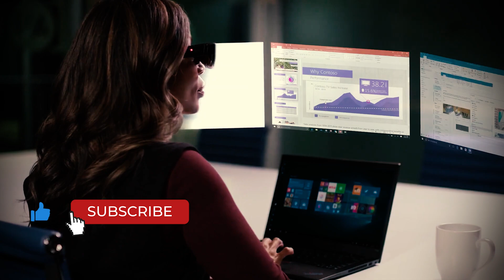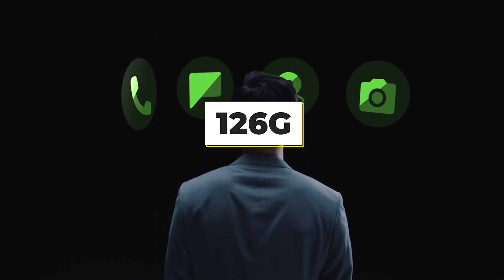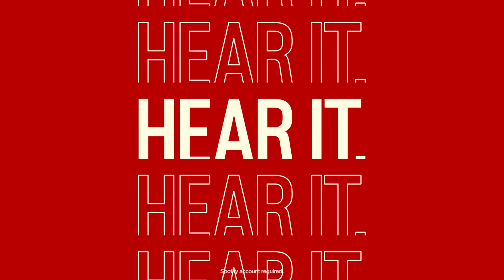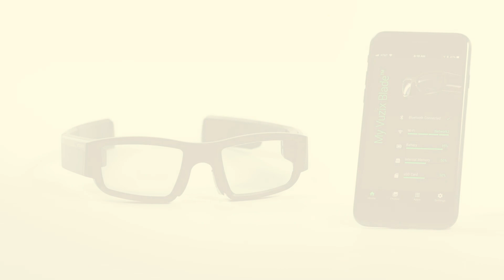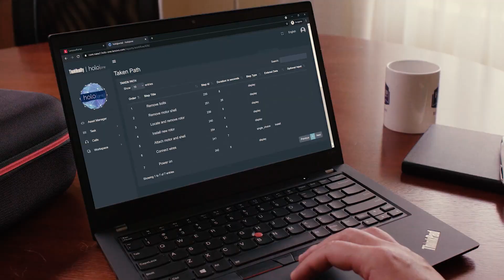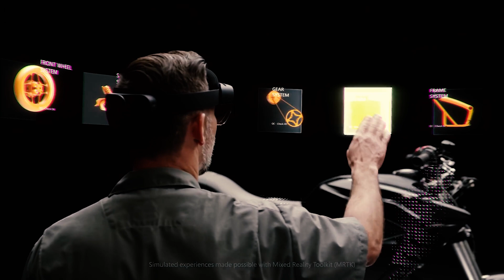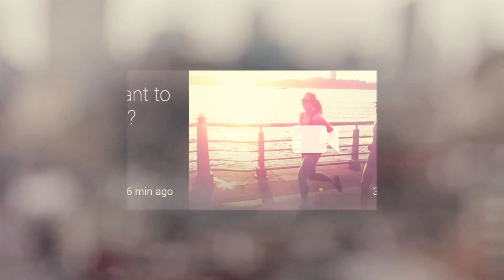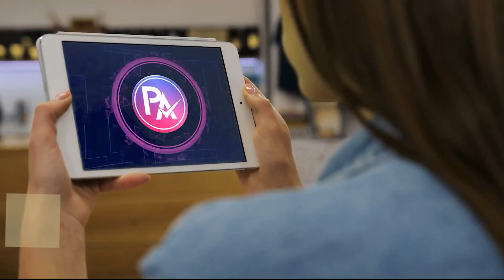What's The Best AR Smart Glasses (2025)? The Definitive Guide!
Best AR Smart Glasses Shown in This Video:

7. ►Xiaomi Smart Glasses
6. ►Nreal Air AR Glasses
5. ►Ray-Ban Stories
4. ►VUZIX Blade Upgraded
3. ►ThinkReality A3
2. ►Microsoft Hololens2
1. ►Google Glass Enterprise 2

0:00​​​ -  Introduction
1:05​​​ - 7. Xiaomi Smart Glasses
1:43​​​ - 6. Nreal Air AR Glasses
2:58​​​ - 5. Ray-Ban Stories
4:26​​​ - 4. VUZIX Blade Upgraded
5:29 - 3. ThinkReality A3
6:36​​​ - 2. Microsoft Hololens2
7:52​​​ - 1. Google Glass Enterprise 2
9:10​​​ - Conclusion

The world of best AR smart glasses represents quite a new industry in the world of wearable tech, offering the power of AR with the convenience of a pair of smart glasses. AR glasses are electronic devices designed like everyday eyewear that add a layer of digital information to the real world.

In short, the best AR smart glasses overlay your vision with contextually accurate information such as messages, navigation, heart rate, and other custom data fields that you have set up on your smartphone or watch.

The added layer of visual information serves to induce a feeling of immersion that stretches beyond the real world. That’s why many metaverse pundits believe fully immersive AR glasses are one of the prerequisites for the metaverse to become the new face of the connected world. So, here's what we know about the Best AR Smart Glasses in 2025.